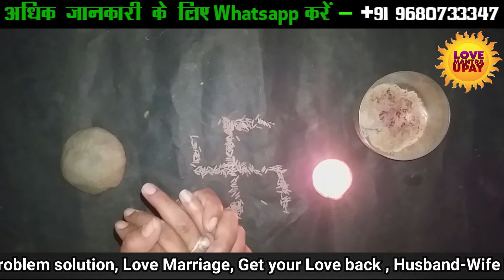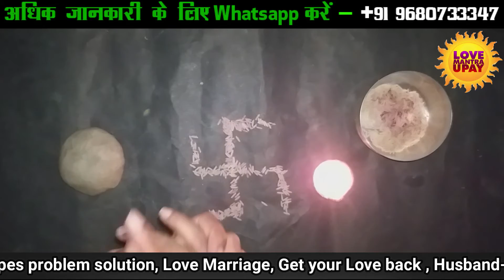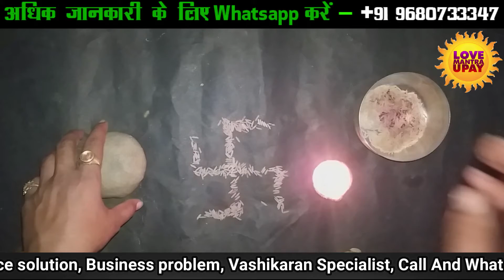इस तांत्रिक टोटके का तोड हमारे पास भी नही महाप्रचंड टोटका \Love Mantra Upay ||+91-9680733347